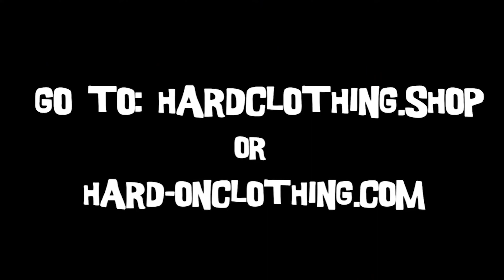STEP-BRO GETS CREAMPIED!!!